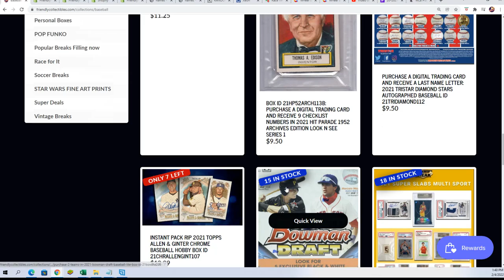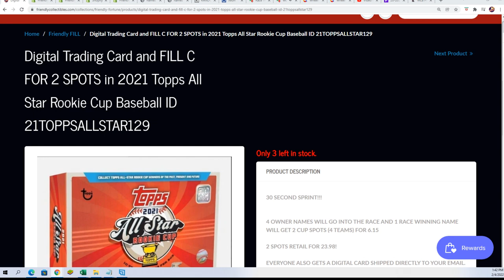2021 Topps All Star Rookie Cup Baseball FILLER B ID 21TOPPSALLSTAR129